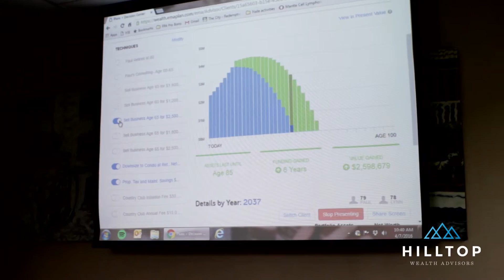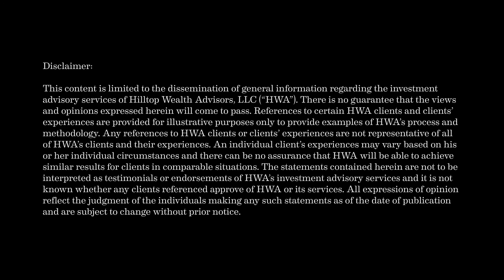Hilltop Wealth Advisors: Transition Promotional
Promotional video by Rivers Agency for Hilltop Wealth Advisors' company transition.

Hilltop Wealth Advisors came to Rivers Agency looking to revitalize their brand. It began with a new logo and color palette. We then took the new logo and applied it to the company’s collateral and produced an updated brochure and promotional video all produced in house by our team. We provided a full service experience for Hilltop Wealth Advisors where we were able to meet all their marketing needs.

We’re Rivers Agency. We create connections. We create ideas people like. We design authentic brand experiences that truly engage. Drop our advertising and web development agency a line

That’s why we’ve searched high and low for the most dedicated, enthusiastic advertising and web development minds in the North Carolina Triangle.

Rivers Agency is a full-service advertising agency with experts equipped to help you:
-Develop engaging marketing content
-Optimize your brand's website
-Integrate your advertising with current digital practices
-Maximize your return on your marketing and web development budget